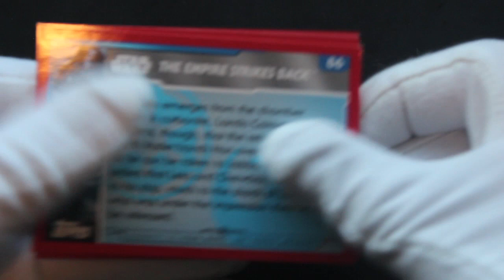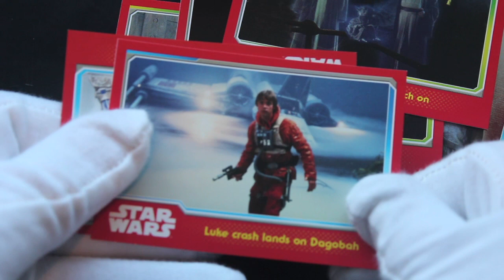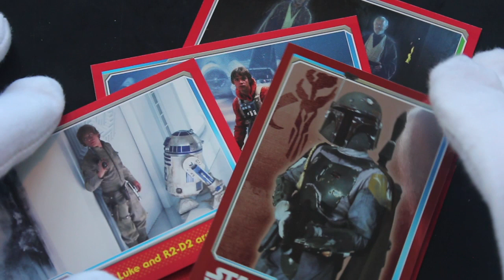Trading Card Tony #515 - Star Wars Journey to the Force Awakens (Yoda Pack) - Pack Opening!